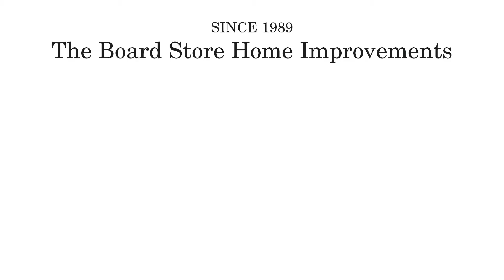We are the Board Store!